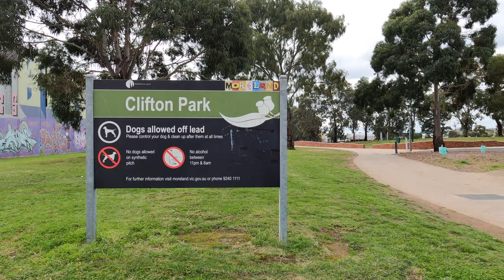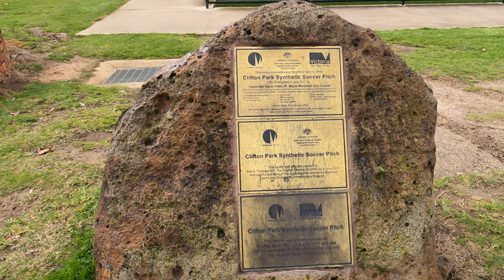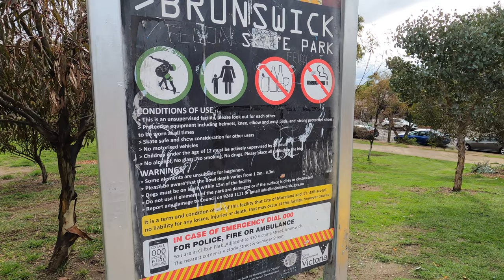Melbourne Brunswick Clifton Park Tour May 2021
City: Melbourne
Postcode: 3000
State: Victoria
Country: Australia
Video Filmed: 19 May 2021

Walk Tour in Clifton Park in Brunswick ( 6.3 kilometres  to City Centre) a large open space in the heart of Brunswick offering a synthetic soccer pitch and large grassed training area. It also has a basketball hoop next to the toilet(which is under renovation) on the southern border and a decent skate park on the northern side.Also popular for dog lovers, Clifton Park offers a huge grassed area, sometimes populated by soccer and football players, but otherwise suitable for off-leash exercise.